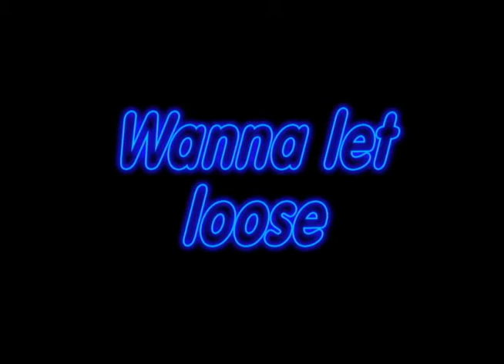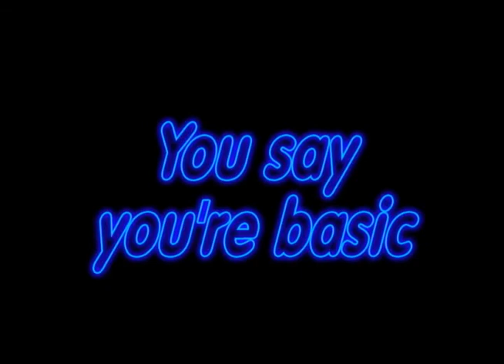Thunder Lyrics by Imagine Dragons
I was dreaming of bigger things in

[Chorus]
Thunder, thunder
Thunder

[Verse 2]
You say you're basic, you say you're easy
While you were clapping in the nose bleeds

[Chorus]
Thunder